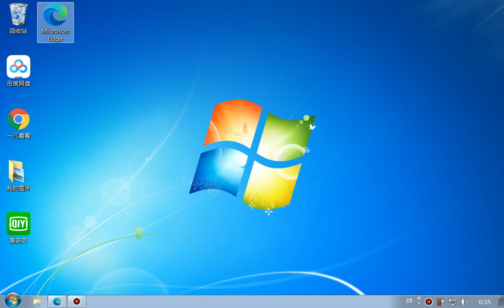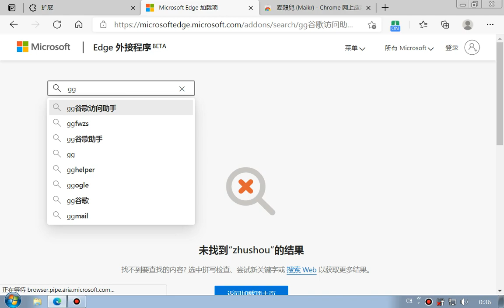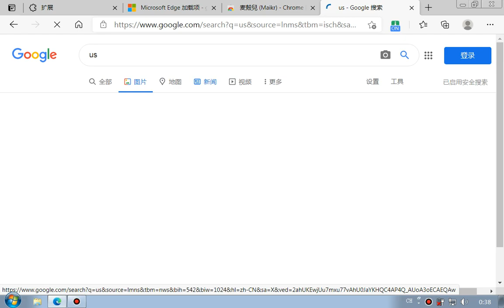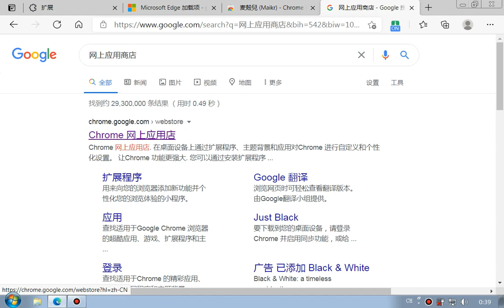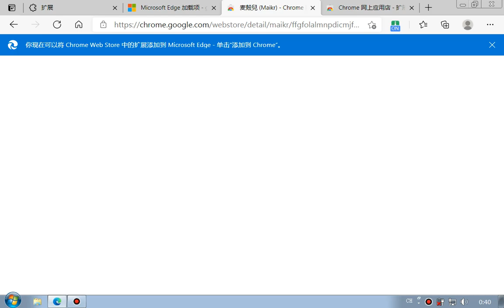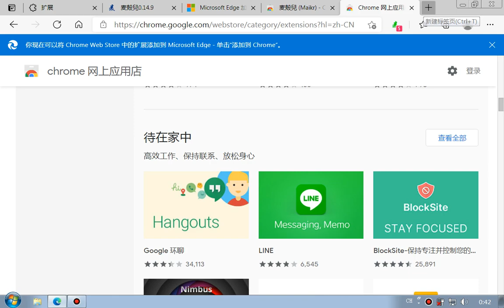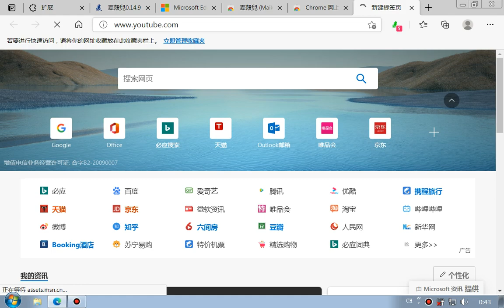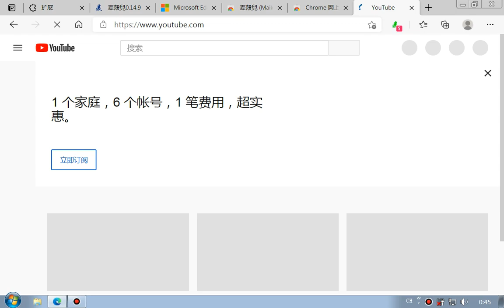2021年春季最新科学上网翻墙VPN，4K流畅观看YouTube视频，永久免费，微软官方出品。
微软Edge浏览器便携版下载地址